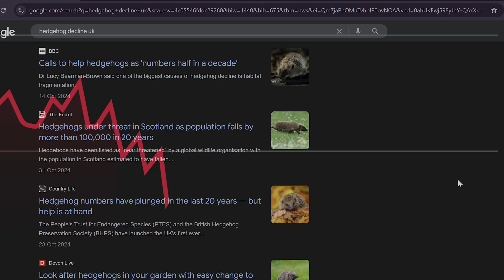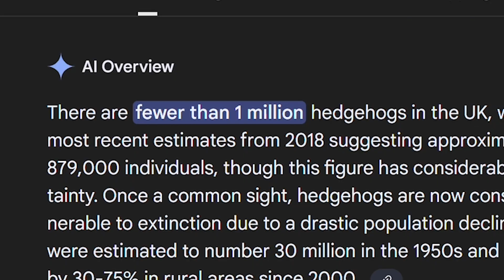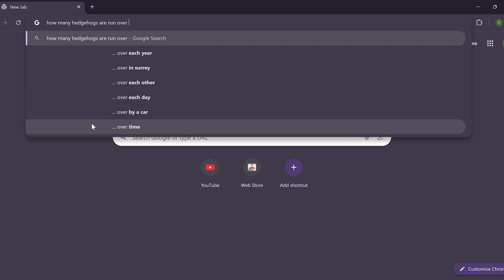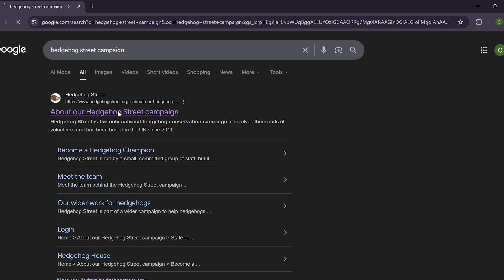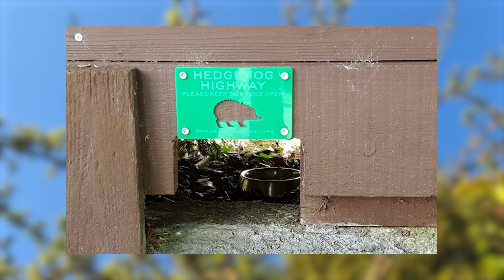What's happening to Britain's weirdest animal?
Hedgehogs could well be Britain's weirdest animal. I mean how often do you encounter a creature completely covered in spikes!

Their population is in serious decline, so in this video, I'll explain why that is, what we can do about it and attempting to find one of these amazing animals myself.

THE CAMERA I USE
THE LENS I USE
THE PHONE CAMERA I USE
THE GIMBAL I USE
THE HUMAN MIC
THE WILDLIFE MIC

0:00 Intro
0:24 Setting the trail camera
5:25 What's happening to them?
6:49 Any luck?
8:26 How can we save them?